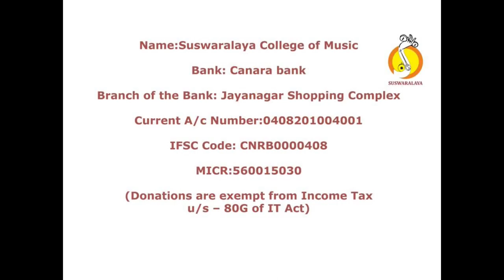1 CHALAMU PANTUVARALI KHANDA ATA VARNAM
Vocal - Vid Smt Sumitra Nithin
Violin - Vid Shri B K RAghu
Mridangam - Vid Shri C Cheluvaraju
Ghatam- Vid Shri Shrishyla